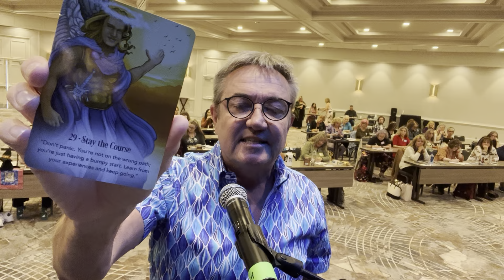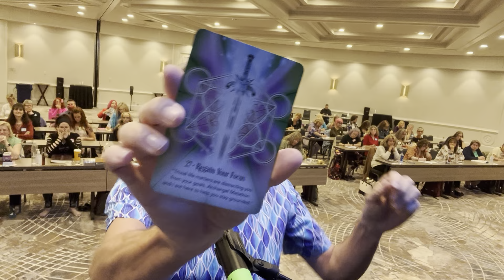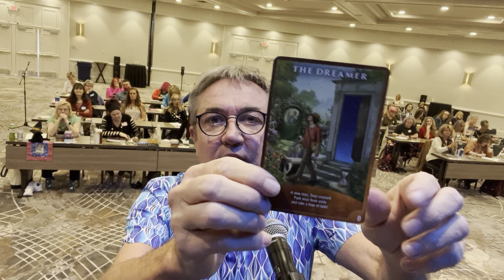Energetic Weather Report for Oct 30th - Nov 5th, 2022 PLUS Your Personal Archangel of the Week!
I have a new master class coming called Love Everlasting featuring master medium, Heather Hildebrand!  This NEW Masterclass is totally free and launching LIVE on Friday, November 11th at 2pm PT, 5pm ET.